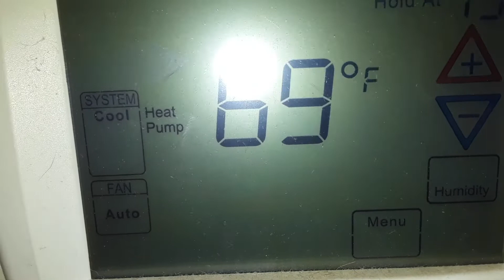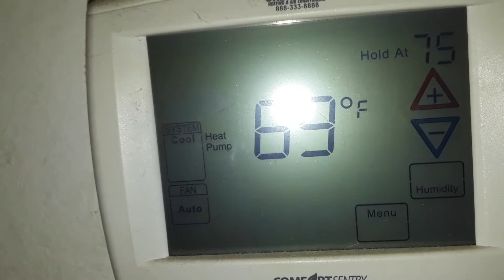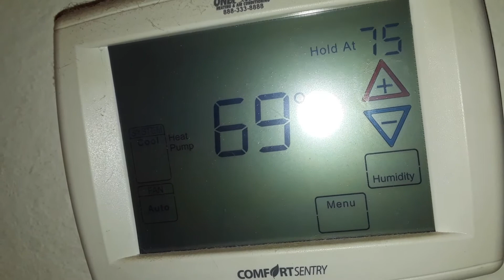Cold & Sick In Florida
Been cold here in FL and also sick too.